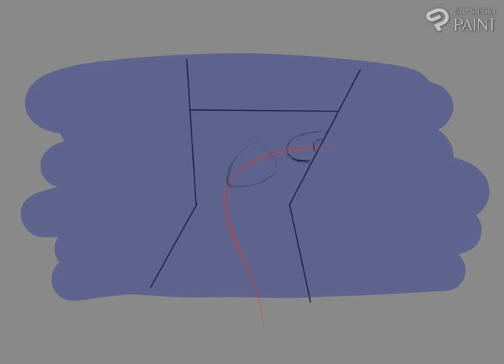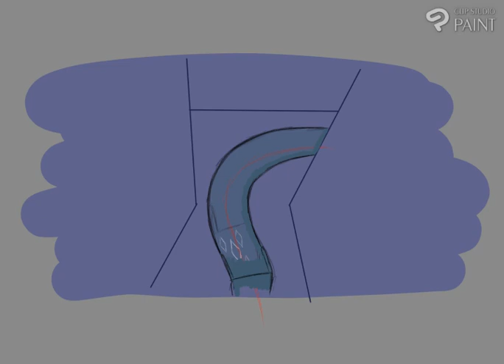Practicing on ClipStudioPaint [Time-Lapse]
It was design in camera view